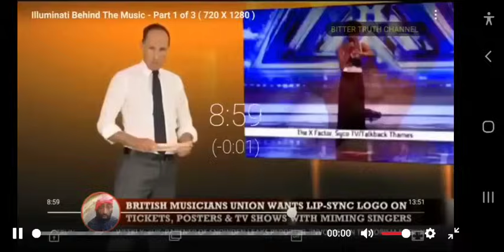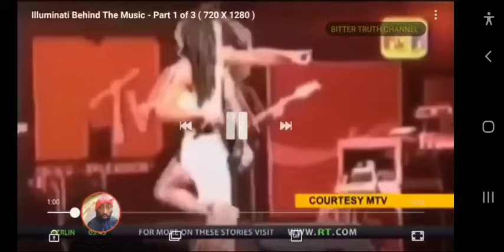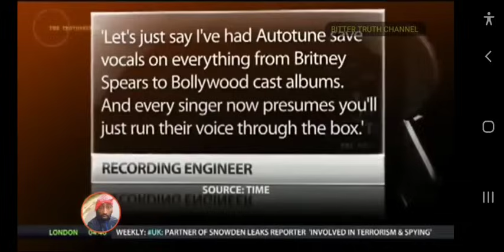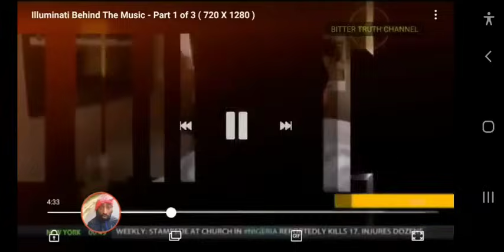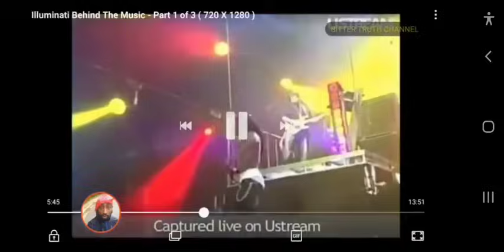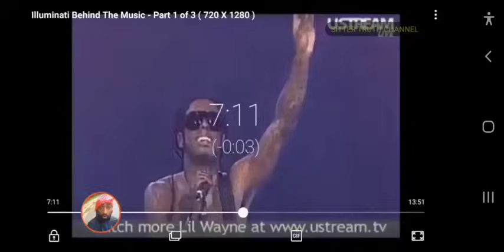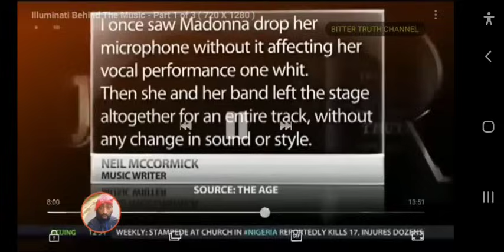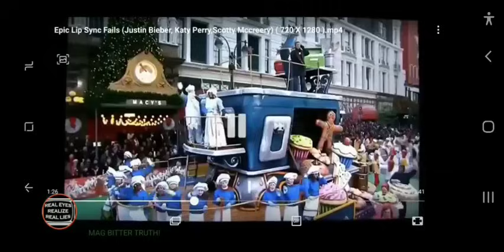YOU WON'T BELIEVE THIS! THE MUSIC INDUSTRY DARKEST SECRET NOW EXPOSED